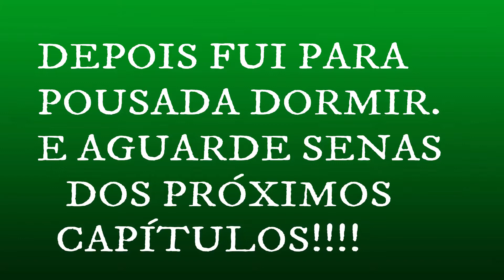PASSEIO CAMPOS DO JORDÃO # 2 EPISÓDIO # QUINTA FEIRA #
EFEITOS